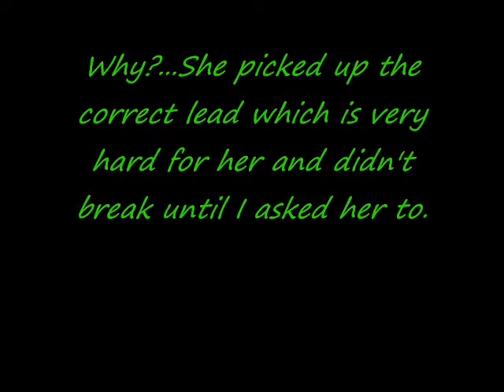Favorite Pic and Clip for contest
Another contest entry...sorry no new clips...Its been crappy out and Im in the process of moving barns so it's been real hectic.